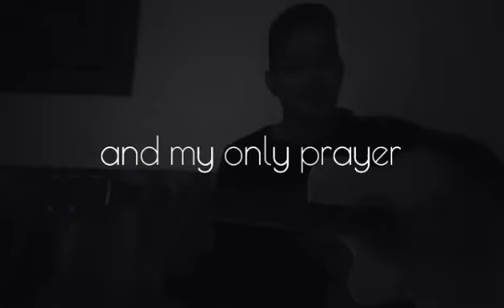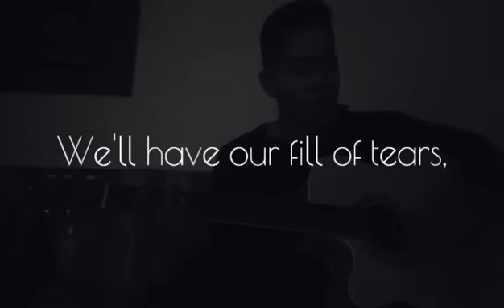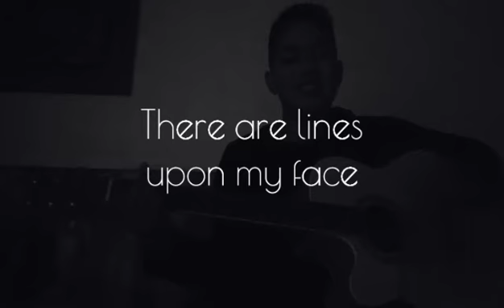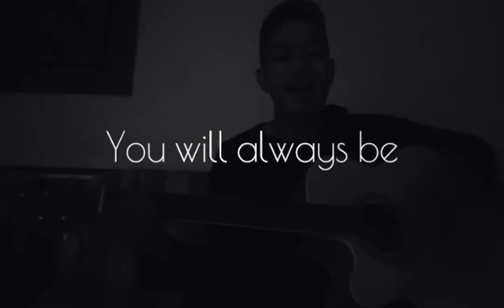Beautiful in my eyes by Joshua Kadison Acoustic cover by Mc K Francisco